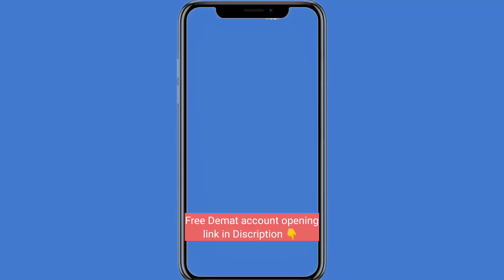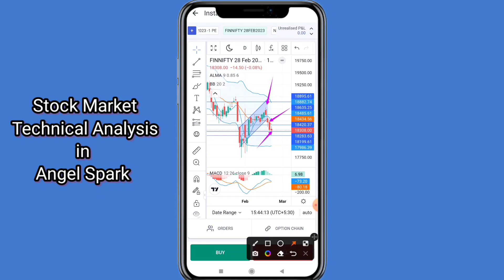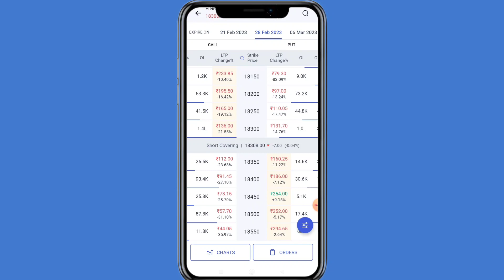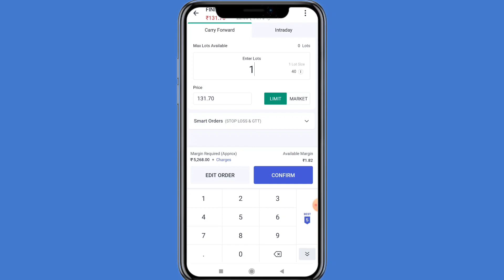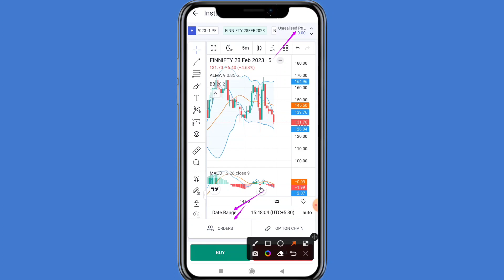Finnifty कल जो बताया वही हुआ । कल के Important Support and Resistance Level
20/- Per Trade 30 Days Free Margin Trade fund facility, 1 Year Free AMC.